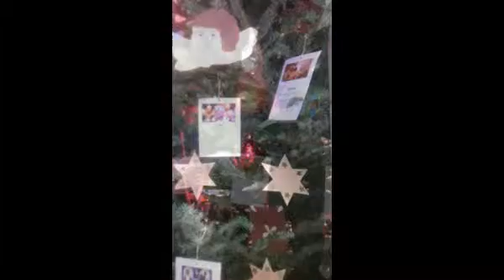Decoration NOEL montagne / Merry Christmas in Mountain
Dans les Alpes, on remarque de splendides décorations en décembre et janvier :
Vitrines, balcons, Marchés de NOEL .